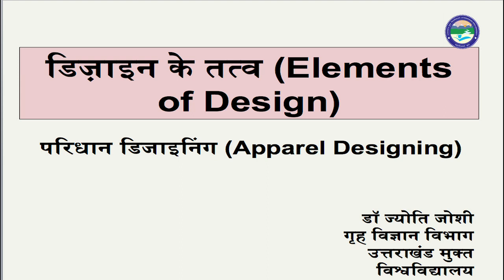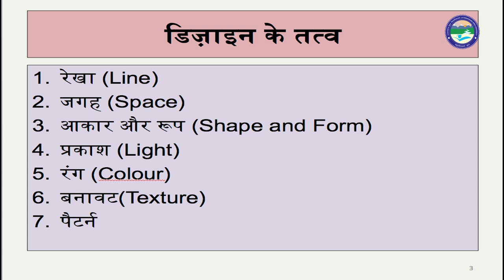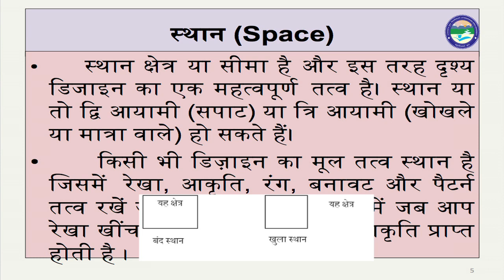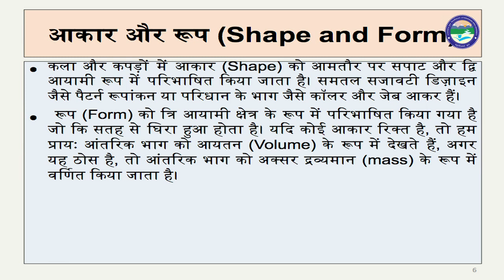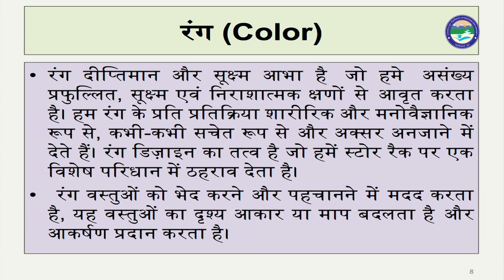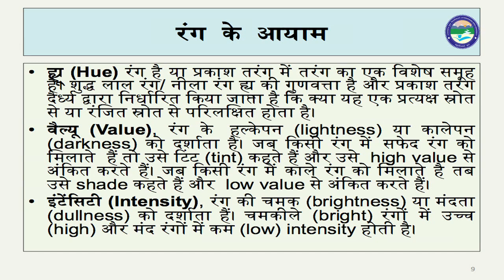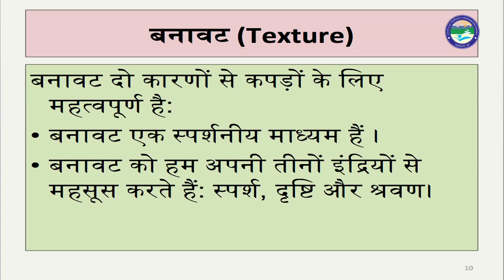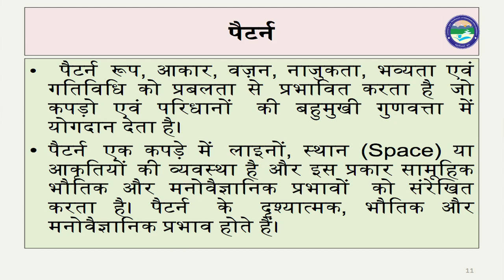Elements of Design